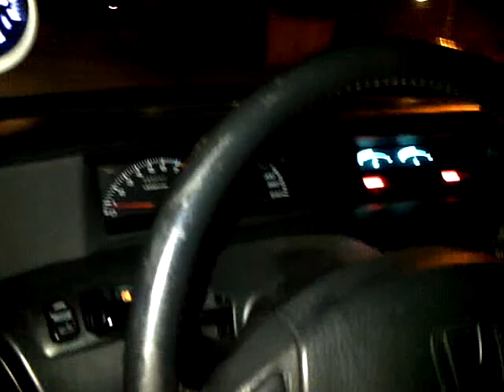Honda Prelude VTEC with BLUE LEDS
Honda Prelude with old skool with under the car BLUE LEDS. NOW 4 SALE!
2750 EURO